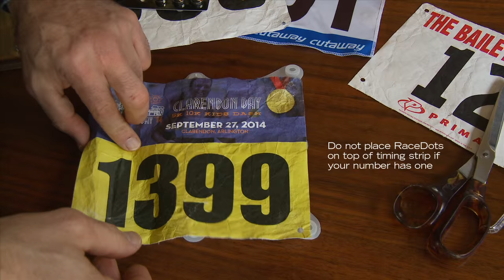RaceDots How To: Runners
A quick instructional video for runners (1:30 min)